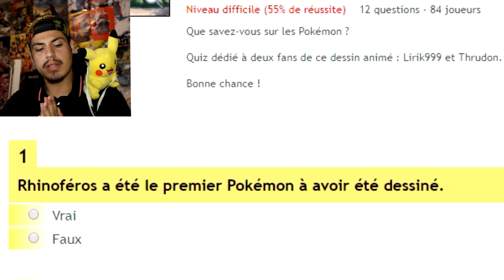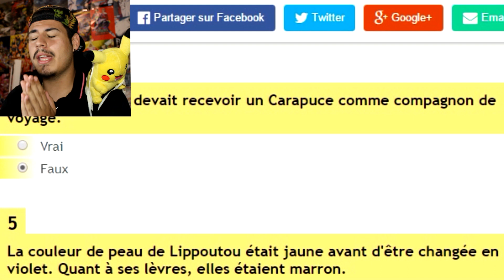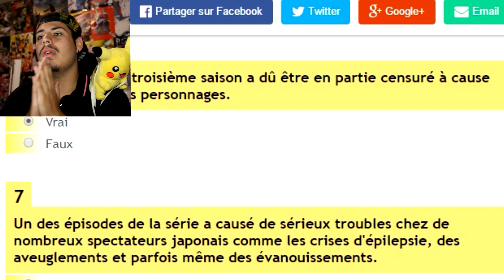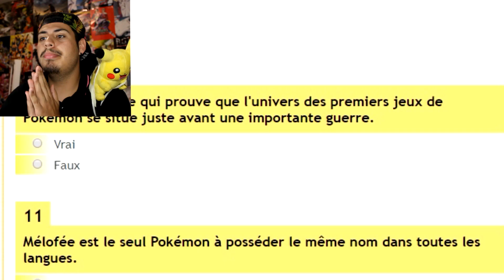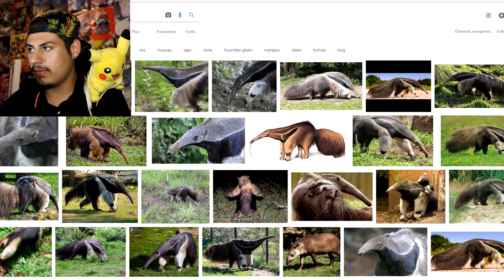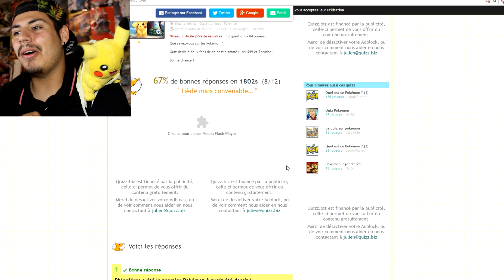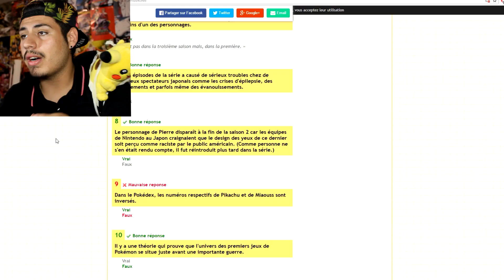CONNAISSEZ VOUS BIEN POKÉMON ?!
Tu peux dérouler la Description ! :3

Aujourd'hui !
On ce retrouve pour un nouveau quizz !
Sur le theme de Pokémon ! :3
En espérant que la vidéo vous plaise ! ;D
Sur ce ! BYE ! :3